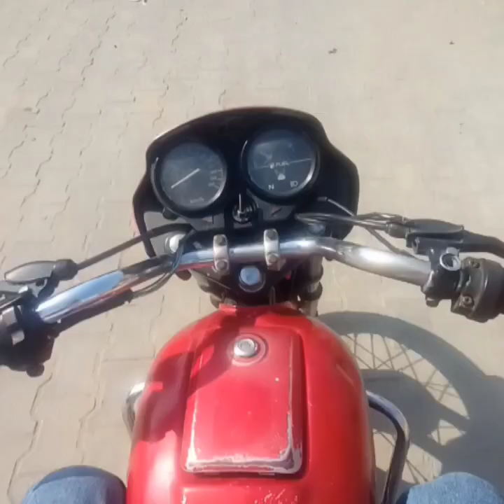घर की साफ सफाई 😊😊